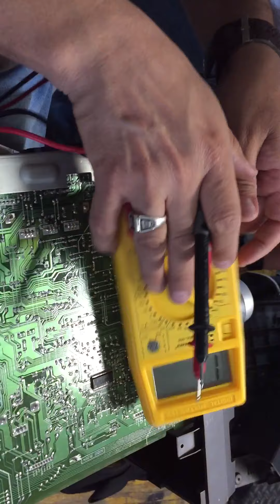Buscar voltaje negativo para conectar un módulo.